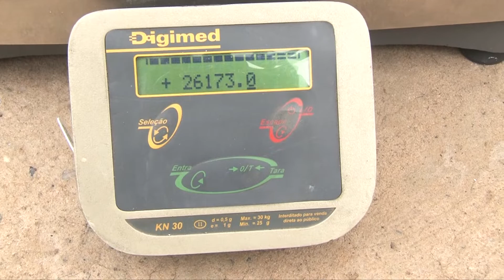Imepi faz fiscalização em revendedoras de gás de cozinha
O Instituto de Metrologia do Estado do Piauí (IMEPI) e a Ordem dos Advogados do Brasil - Secção Piauí (OAB-PI) foram ao Aeroporto de Teresina e constataram que uma balança de pesagem de bagagens estava funcionando de forma irregular. Na manhã desta quarta-feira (16), as equipes foram às revendedoras de gás de cozinha do grande Dirceu para averiguar se os preços estão de acordo com o mercado. Veja mais detalhes na reportagem de Bruna Leão e Volmar Cardoso, da TV Assembleia.